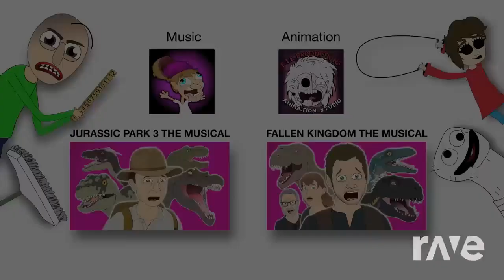Undertale Yellow The Musical X Baldi's Basics The Musical